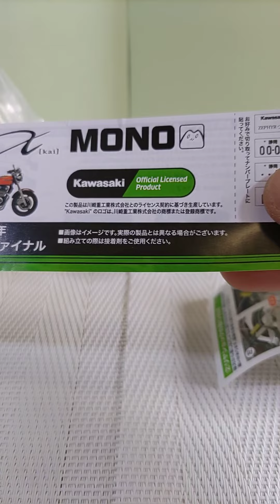【precision！】Capsuletoy・GACHAPON～『KAWASAKI vintage Bike(Zephyr)』②